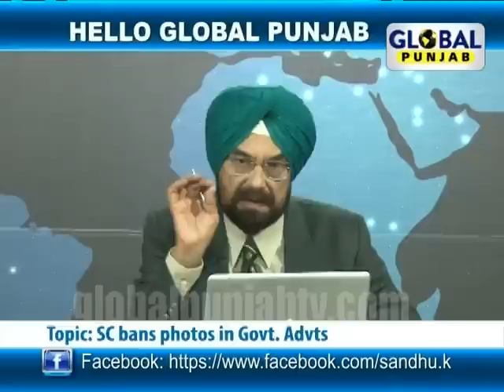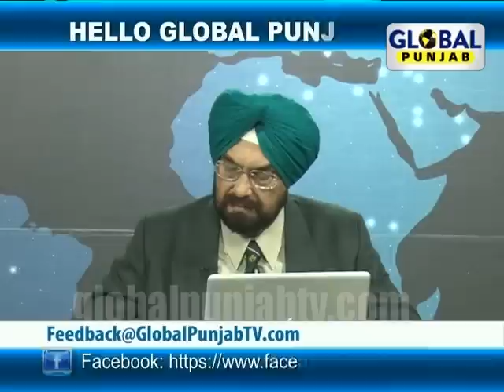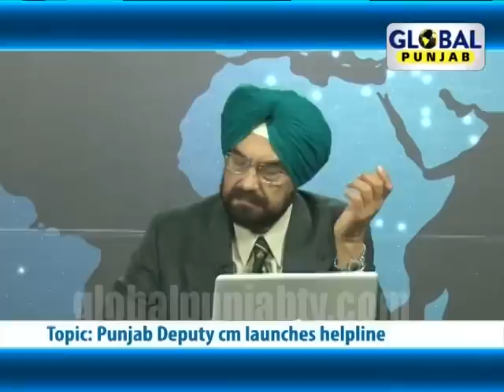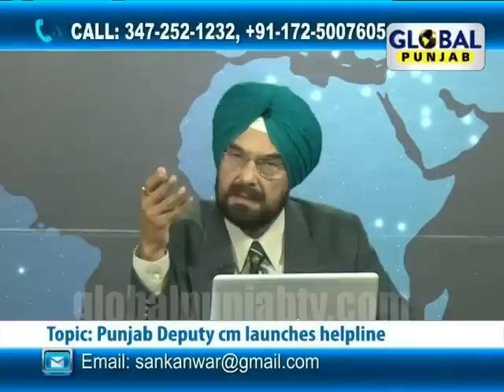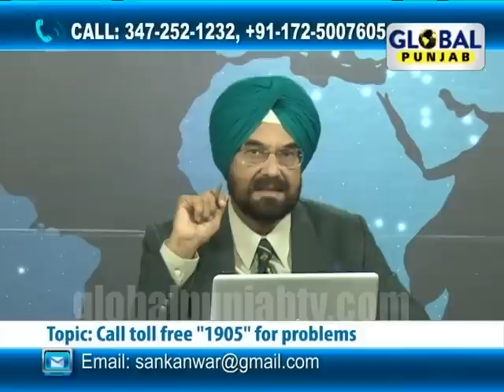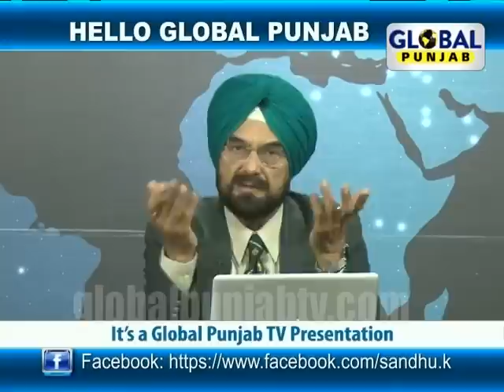Hello Global Punjab,SC bans photos in Govt. Advts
Global Punjab TV Show "Hello Global Punjab" with "Kanwar Sandhu" discussing "Supreme Court bans photos in Goverment Advertisements", "Photos of CM and Deputy CM should be banned",Punjab Deputy CM launches Helpline 1905".